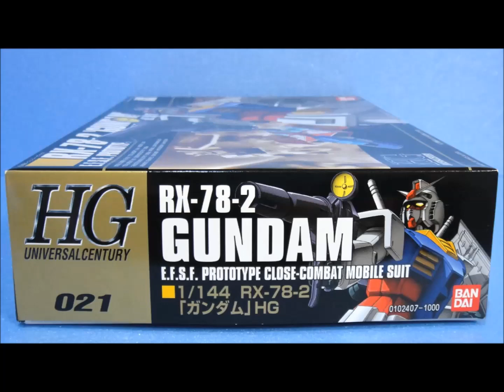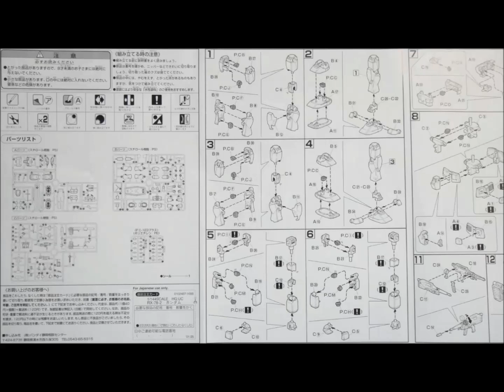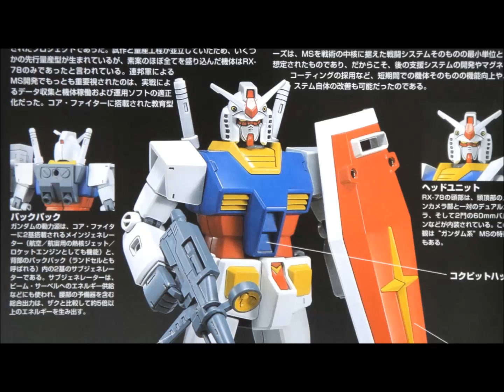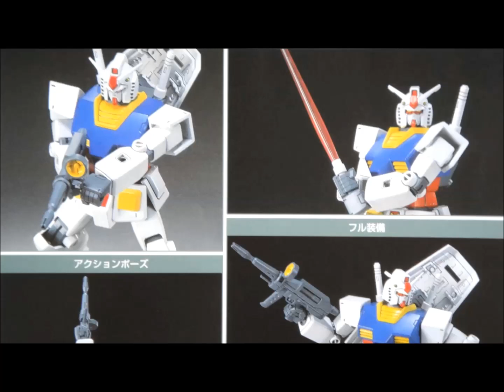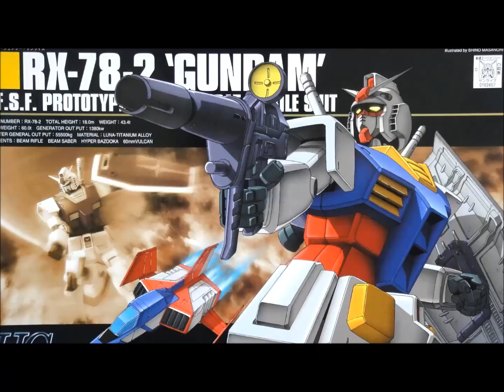思い出のガンプラキットレビュー集 No.403 ☆ 機動戦士ガンダム HG UNIVERSAL CENTURY 1/144 RX-78-2 ガンダム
【ひま動コメ付】思い出のガンプラキットレビュー集 No.403 ☆ 機動戦士ガンダム　HG UNIVERSAL CENTURY 1/144 RX-78-2 ガンダム
[説明]
HGUC1/144ガンダムは2001年5月に発売された当時のバンダイさんの開発スタッフの汗と涙の結晶だよ！
いろんな意味で現在のガンプラの基本とも言えるキットなのですよ！
ガンプラブーム以来ガンプラを作っていねえ出戻りモデラーのオッサンのリハビリには打って付けのキットなのだー!!

[Amazon]
HGUC 1/144 RX-78-2 ガンダム